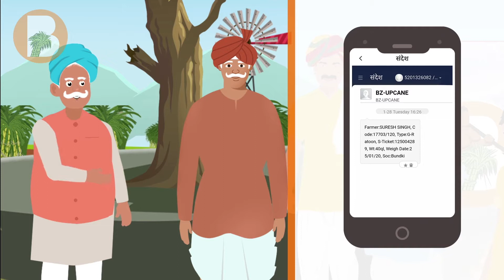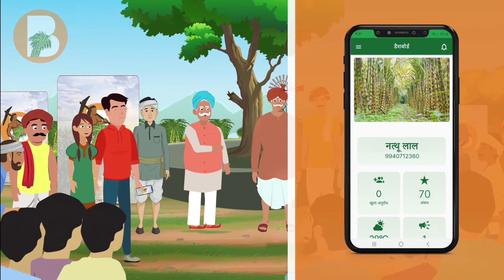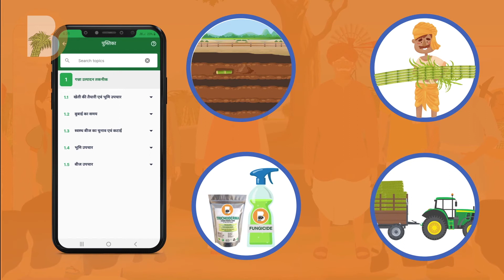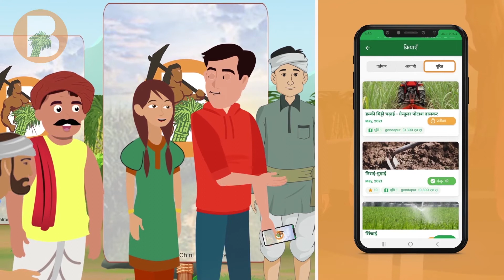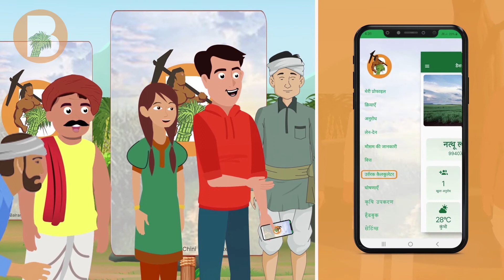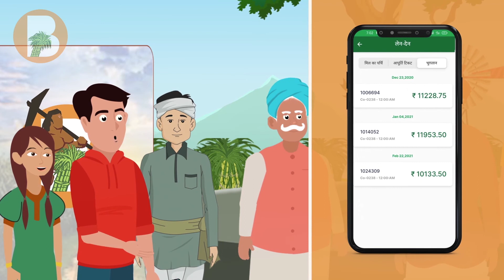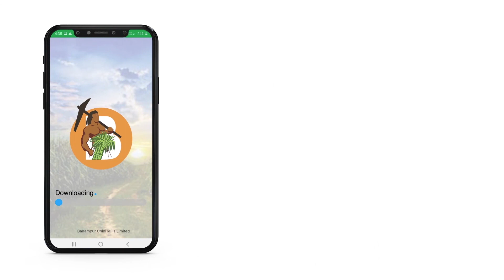Balram Video for Growers किसान भाइयों के लिए बहुत बड़ी खुशखबरी आ गया बलराम एप्प।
Balrampur Chini Mill Limited। बलराम एप्प को अभी डाउनलोड करें।। Balram App Balramapp. BalrampurChiniMillLimited.